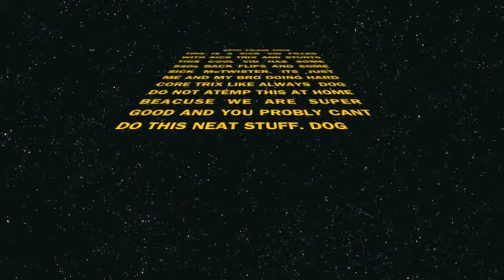EPIC TRAMP TRIX 2014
just us bros cillin on the tramops homes